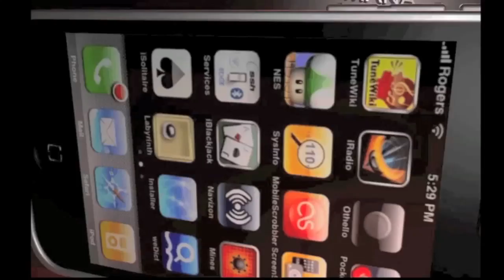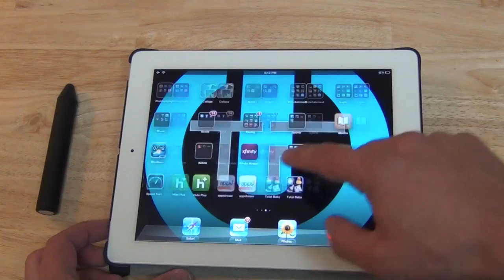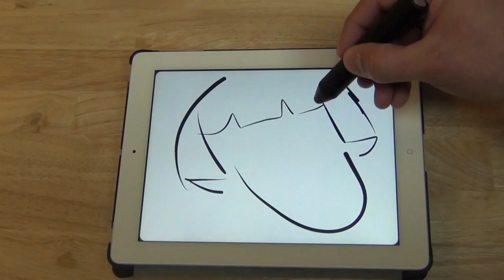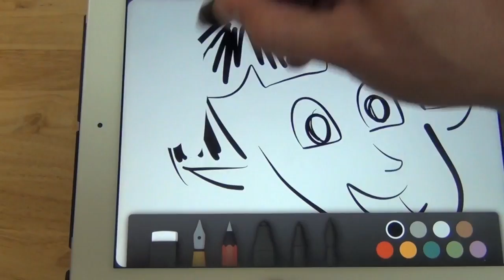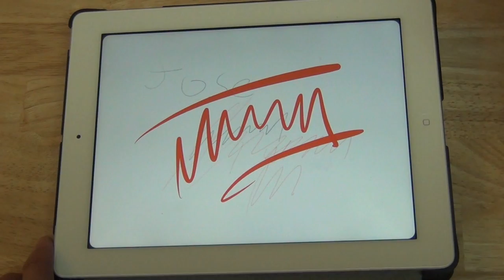Desempaquetado Lapiz-Stylus Cosmonaut para pantallas capacitivas iPad, iPod iPhone, tabletas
Luego de haber adquirido el iPad, decidí comprar un lápiz o Stylus capacitivo para usarlo en mis dispositivos móviles, enfocado mas en (El iPad), luego de hacer una investigación de cual podría ser el mas óptimo para una tableta, encontré varias opciones, una de ella es el (Cosmonaut)Cosmonauta de la empresa Studio neat. Haz clic para seguir leyendo sobre el producto